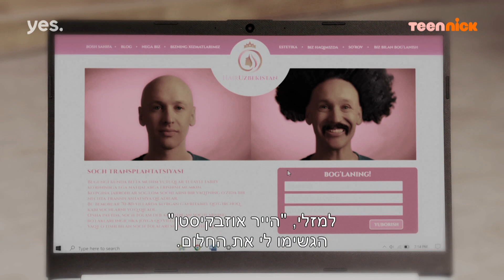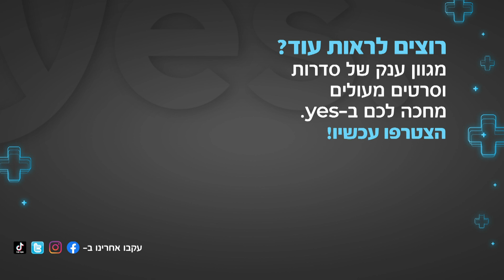אבא מטפלת 6 👗| האם גבי תטרוף את אייל?!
רוצים לצפות בעוד תוכן מעולה של "אבא מטפלת"?

אייל (יובל סמו) עובר השתלת שיער בתורכיה והופך ללוטרה, גבי (דאנה אבגי) עוברת השתלת שיער באוזבקיסטן והופכת לדוב.
ולשקד (מור עזריה) נשאר לנסות להשתלט על כל הגן חיות.

ימים א'-ה' ב-14:00 ב- yesVODKIDS ובערוץ טין ניק.